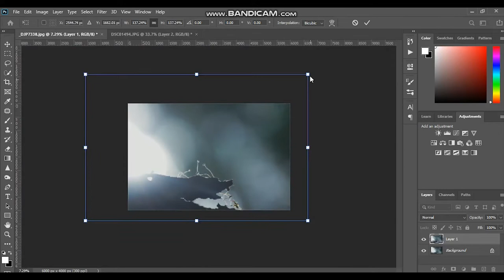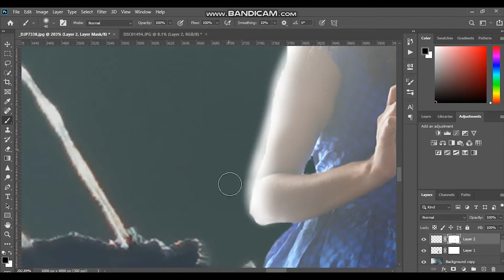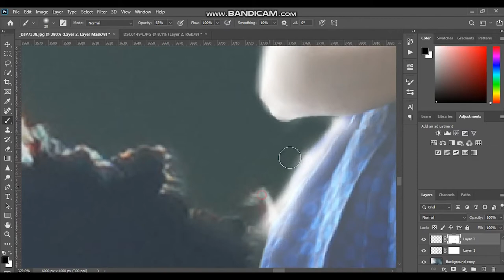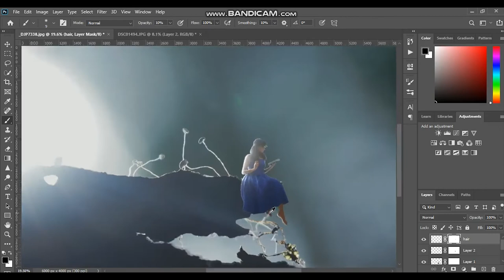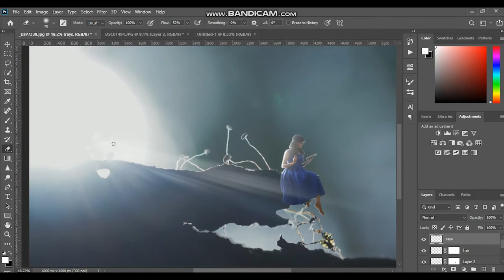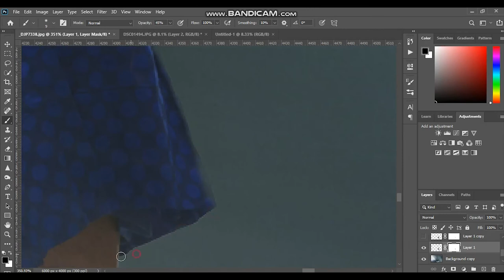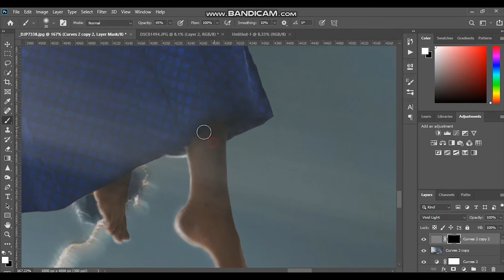Photo Manipulation - Mushroom Land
I love fantasy and magical landscapes. Recently captured a photo of white mushroom against the sun and thought of doing a manipulation by adding myself in it.